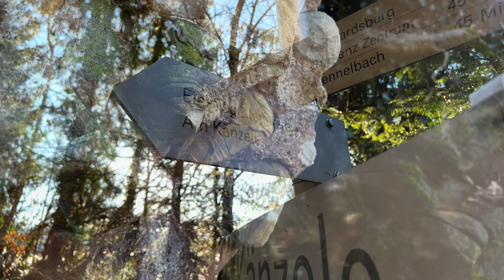Klettersteig Känzele K3-6